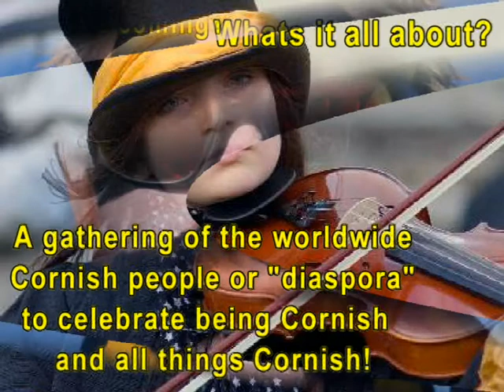Dehwelans 2008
A week long celebration of all things Cornish in the historic fishing port of Looe in South East Cornwall
Kernow Bys Vyken